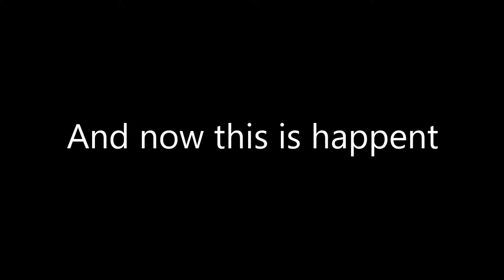We survive from the zombie on rust server. There was alot tho( Monsterface Release ) 💻🖥🖱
▼Video Informations:
💻Game Name: Rust
💻 Video created by: Monsterface Games
💻Game Genre: Survival, Explore, Multiplayer, Action, Shooter,
💻Game Pegi: 18